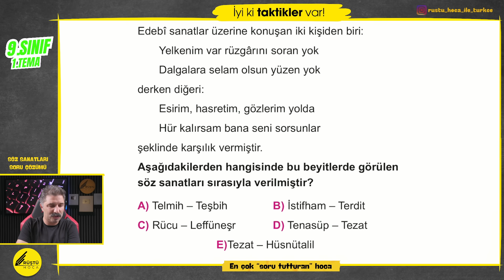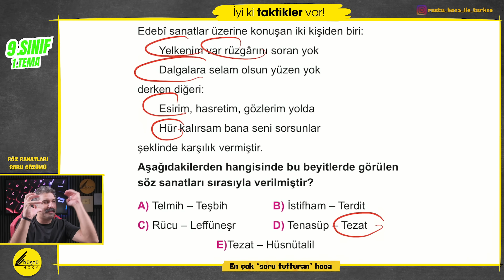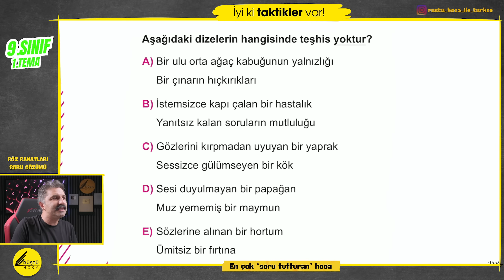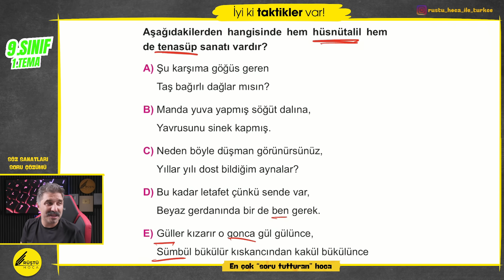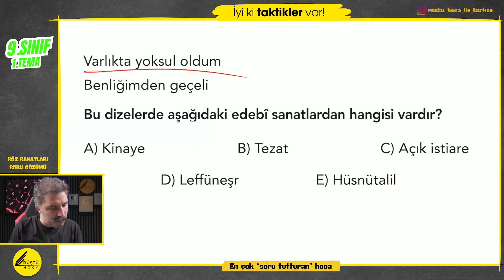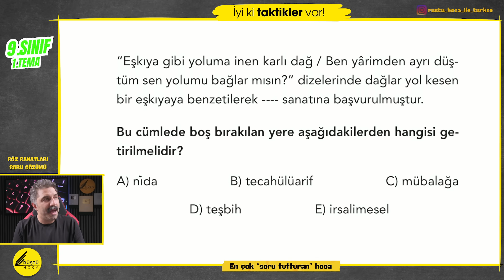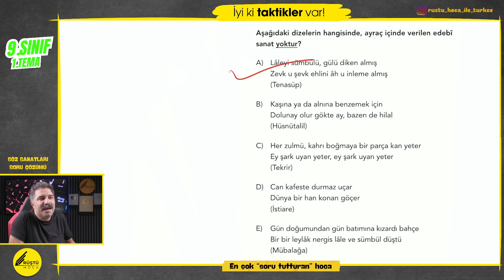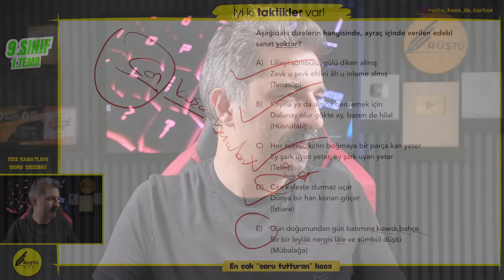Söz Sanatları | SORU ÇÖZÜMÜ | Türk Dili ve Edebiyatı